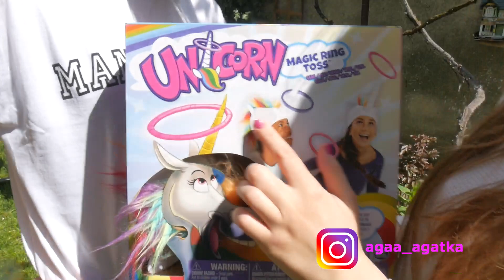JESTEM JEDNOROŻCEM 🦄 UNICORN RINGO GAME 🏆 MegaDykont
ZAPRASZAMY NA NASZ NOWY KANAŁ!